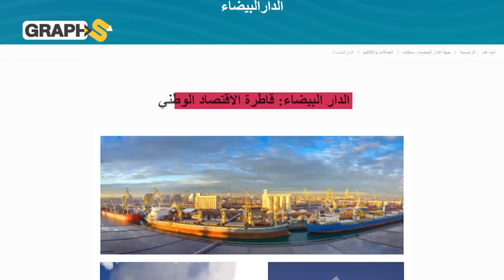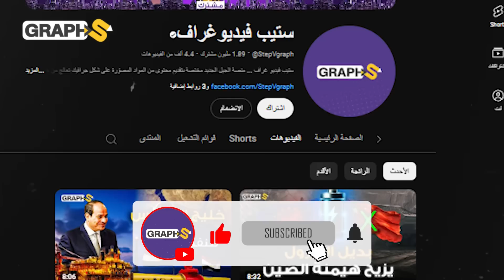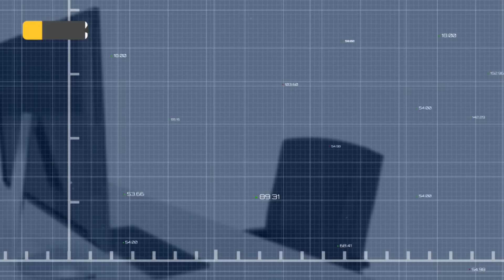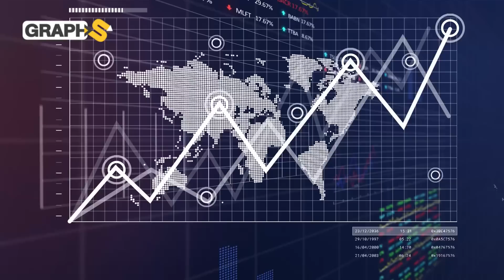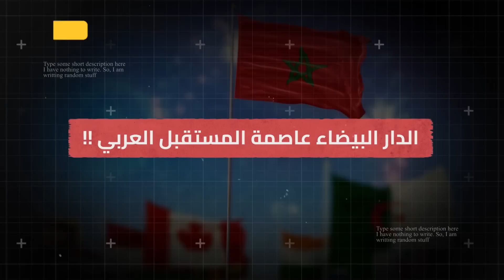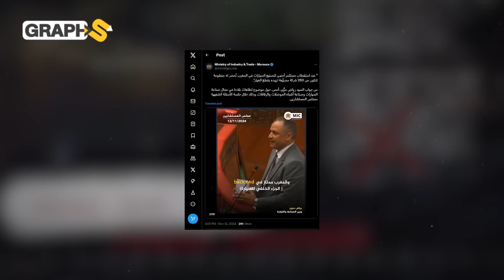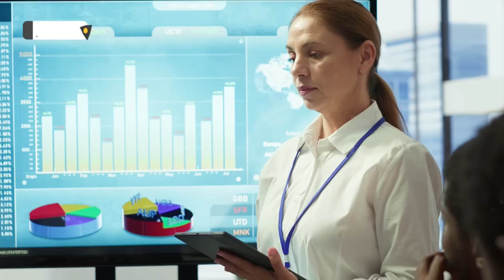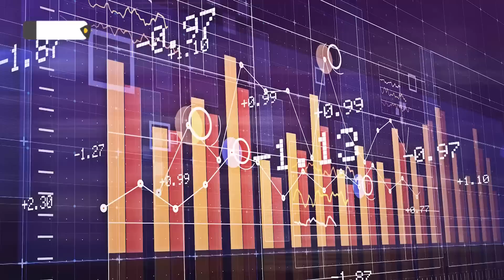الدار البيضاء "نيفو هارب"..كيف سينجح المغرب بتصدر عالم صناعة أشباه الموصلات عربيا وأفريقيا !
نجح المغرب منذ منتصف التسعينيات وحتى يومنا هذا في الدخول إلى عالم صناعة أشباه الموصلات والرقائق الإلكترونية وذلك من خلال إنشاء قاعدة صناعية متنوعة تميزت بشكل باهر في استقطاب كبرى الشركات العالمية التي تهافتت نحو هذه المملكة العربية باحثين عن مكان لهم خاصة في ظل سطوة المغرب على المراتب الأولى بالقارة الأفريقية في عدة مجالات صناعية واتجاهه نحو المنافسة العالمية على مستوى عال من الكفاءة والاحترافية.
فما هي صناعة أشباه الموصلات وما أهميتها في عالمنا؟ وإلى أي حدٍّ سيتميز أبناء المغرب في هذا الميدان الصناعي؟
0:00 المقدمة
1:40 الصناعة الأهم عالميا ومستقبليا !
5:34 الدار البيضاء عاصمة المستقبل العربي !!